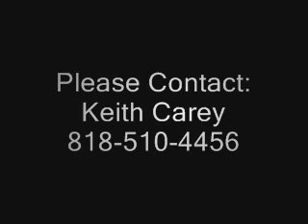Introducing Dr. Keller and Max GXL with Steve Scott Part 3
Dr. Keller discovered that the most prevalent, powerful, and multifunctional antioxidant in the human body -- employed by every organ -- is glutathione.

Glutathione (GSH) is a small protein produced naturally in our cells if the requisite precursors are present. It functions both as an antioxidant and an antitoxin and is a major defense system against illness and aging. Our glutathione level actually indicates our state of health and can predict longevity. It has been suggested that in the future, GSH levels will be closely monitored. There are over 60,000 medical articles currently published on GSH, yet most health professionals have only a vague idea of its significance. In the near future the importance of glutathione will be widely recognized.